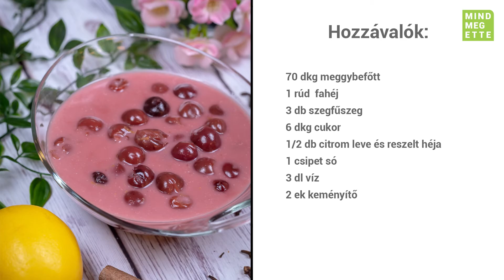Meggyszósz | Mindmegette.hu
Főtt hús meggyszósszal? Igen! Elsőre talán kicsit furcsán hangzik, de szerintünk zseniális párosítás, ne hagyjátok ki! Mutatjuk is hozzá a tökéletes meggyszósz receptet!

Ha máshol nem, a menzán már biztosan ti is találkoztatok a főtt hús és a meggyszósz párosával. Vannak, akik ki nem állhatják, mások viszont imádják ezt az elsőre furcsán hangzó duót. Szerintünk mindenképp megéri adni neki egy esélyt! Ha viszont nem vagy oda az édes-sós párosításokért, akkor csak önmagában, tejszínhabbal, desszertként fogyasztva is mennyei.

A MEGGYSZÓSZ HOZZÁVALÓI:

70 dkg meggybefőtt
1 rúd fahéj
3 db szegfűszeg
6 dkg cukor
1/2 db citrom leve és reszelt héja
1 csipet só
3 dl víz
2 ek keményítő

Kövessetek minket